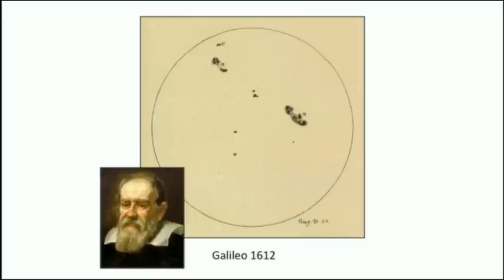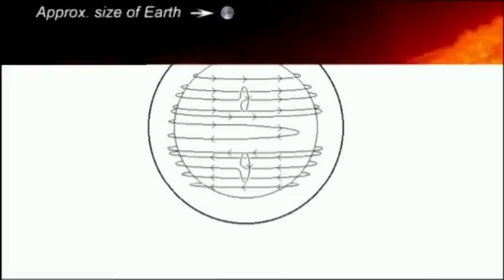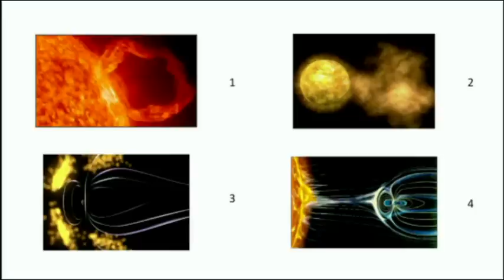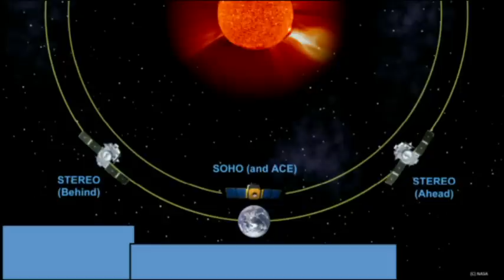TEDxYouth@Göteborg - Nanook Håkansson - Solarstorm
Nanook gave his first talk at TEDxYouth@Göteborg 2010, he talked about IT development in the schools and demanded better tools and training to students to be able to keep up with todays rapid development. This year, Nanook talks about the complex subject of solar storms and how these storms can affect our high technology society we live in today.

In the spirit of ideas worth spreading, TED has created a program called TEDx. TEDx is a program of local, self-organized events that bring people together to share a TED-like experience.Our event is called TEDxGöteborg, where x = independently organized TED event. At our TEDxGöteborg event, TEDTalks video and live speakers will combine to spark deep discussion and connection in a small group. The TED Conference provides general guidance for the TEDx program, but individual TEDx events, including ours, are self-organized.